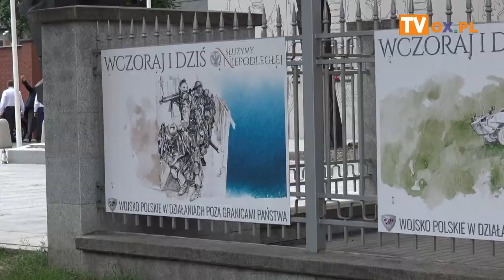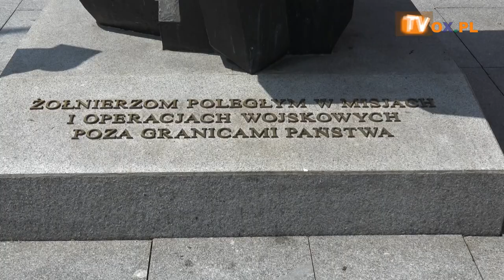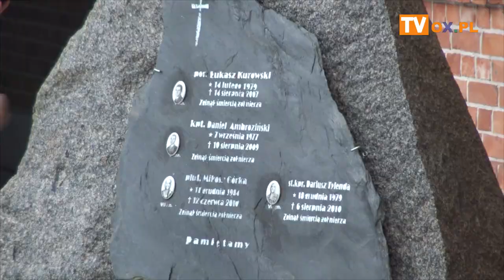[FLESZ] KOSOVO 1999-2019 Spotkanie uczestników I zmiany KFOR 08.06.2019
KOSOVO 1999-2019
Spotkanie uczestników I zmiany KFOR 18 Bielskiego

┌ Rozwiń Opis
Batalionu Desantowo-Szturmowego w Centrum Weterana w Warszawie
W dwudziestą rocznicę pierwszej polskiej misji w NATO, którą realizowano w Kosowie, żołnierze 18 Bielskiego Batalionu Desantowo-Szturmowego z Bielska Białej w tym kilku ze Śląska Cieszyńskiego w dniu 8 czerwca 2019 r w Centrum Weterana w Warszawie oddali honor  kolegom, którzy zginęli w służbie Rzeczypospolitej.
Złożono wieniec pod pomnikiem głównym i  znicze  pod Ścianą Pamięci dla ppłk Zbigniewa Wydrycha i Komandosom z 18 bdsz kpt Sławomira Stróżaka, kpr Grzegorza Rusinka, kpr Sylwestra Kutrzyka, kpr Artura Pyca poległym na innych misjach.
Spotkanie było doskonałą okazją do wspólnego spędzenia czasu w gronie przyjaciół,  jak i szansą na przywołanie wspomnień z okresu misji w Kosovie. Pomogła w tym wystawa cennych pamiątek i fotografii, ( którą mogli oglądać wszyscy zainteresowani) oraz multimedialna prezentacja przygotowania przez Pana Krzysztofa Klimaszewskiego uczestnika misji.